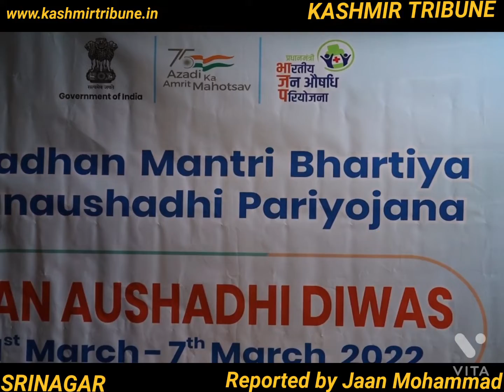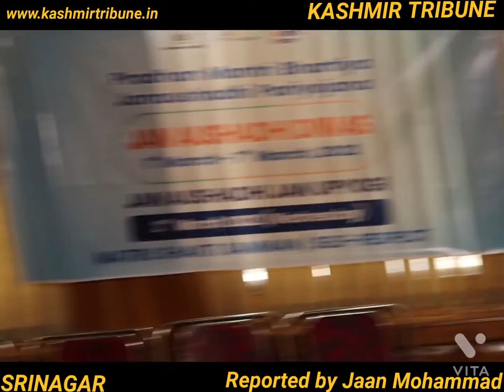8 March 2022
JUN AUSHADHI AWARNESS PROGRAMME